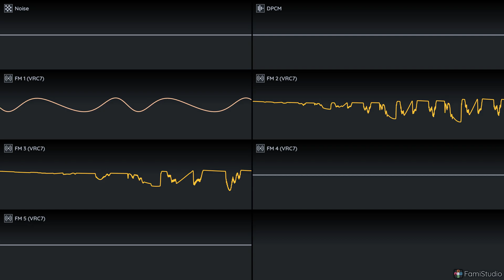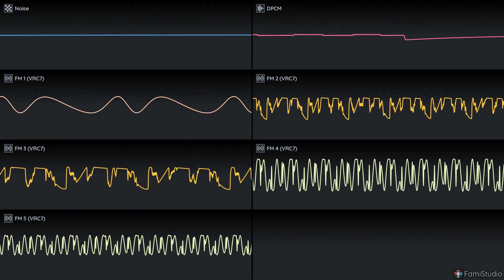Last Chance (APU2 + VRC7) - pr0t0gam3r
damn nice guitars but i have a feeling the slight hiss in them might bother some people so if it does im sorry irgjfifjijifd